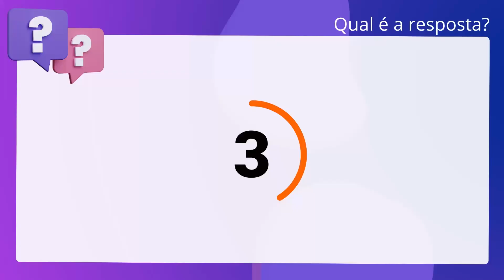QScon Direito: [Art. 1º, § 1º, CTB] CPCON 2020 - Agente de Trânsito (Prefeitura de Sapé-PB)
Art. 1º, § 1º, CTB | CPCON 2020 | Agente de Trânsito | (Prefeitura de SapéPB)

O trânsito de qualquer natureza nas vias terrestres do território nacional,. abertas à circulação, rege-se pela Lei Nº 9.503, de 23 de setembro de 1997. Sendo assim, é correto afirmar que considera-se trânsito a utilização das vias,. exclusivamente, por pessoas e animais, isolados ou em grupos, conduzidos ou não,. para fins de circulação, parada, estacionamento e operação de carga ou descarga.

Gabarito: Falso